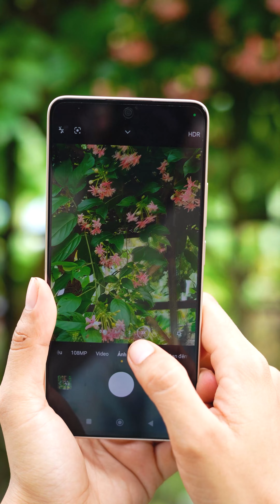Hết Nước Chấm Với Món Mỡ Chài, Bò Lá Lốt Và Chả Ốc Mỡ Chài | Út Về Vườn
Nhìn y như tấm lưới mà dùng để cuộn nướng là siêu ngon. Với cái tấm này Út sẽ làm mấy món đảm bảo hấp dẫn ngay từ miếng đầu tiên, mọi người cùng thử làm với Út nghen

Chào mọi người, mình là Út năm nay 23 tuổi, mình quyết định rời cuộc sống thành thị và trở về quê sống để gần gũi với thiên nhiên hơn. Về đây Út đã cải tạo lại căn nhà nhỏ và tạo nên một khu vườn bé xinh ở miền quê.
Đến với kênh ÚT VỀ VƯỜN, mọi người sẽ có những giây phút chữa lành khi xem video nấu ăn thư giãn của Út nha.

© Bản quyền thuộc về ÚT VỀ VƯỜN, vui lòng không reup dưới mọi hình thức
© Copyright by ÚT VỀ VƯỜN - Do not Reup, thank you!